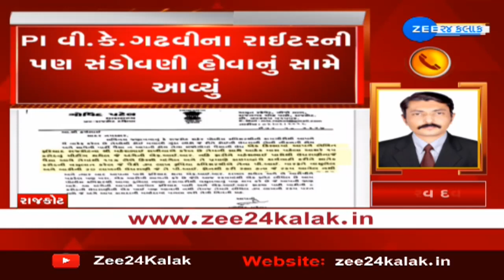Writer of PI Gadhvi found involved in Rajkot police commission case | Zee News